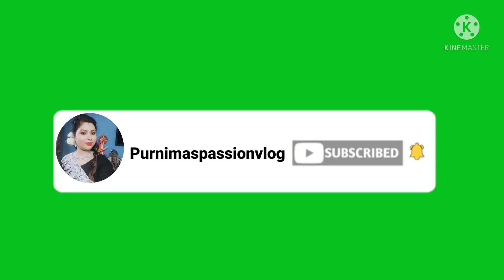जल्दबाजी में कुछ मिनटों में बनाए एकदम अनोखा और नया हेल्दी नाश्ता जो आज से पहले आपने जिंदगी ....